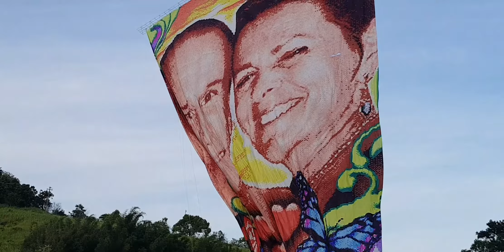Modelado 16m tst, Piao 10m Calibre, Pião 8.40 Arte seda, conjugados 7m Arte Celeste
filmagem Insanos Rio